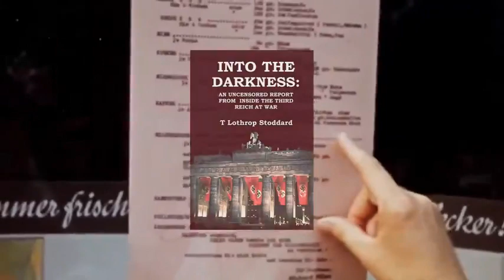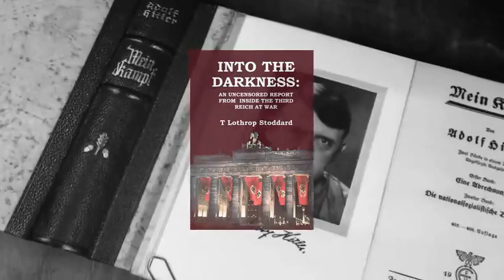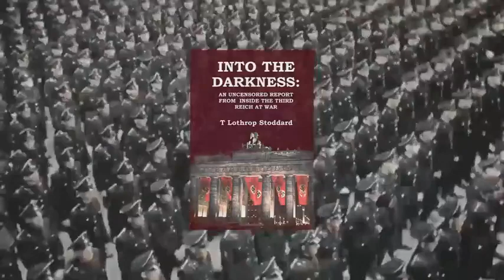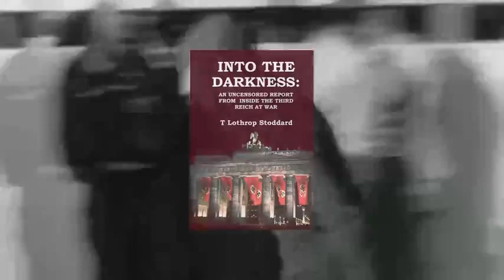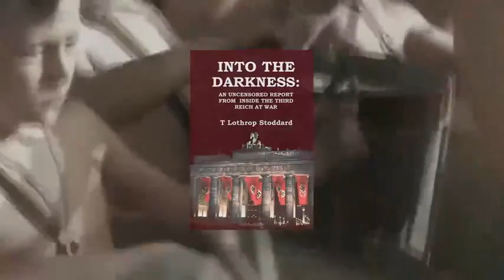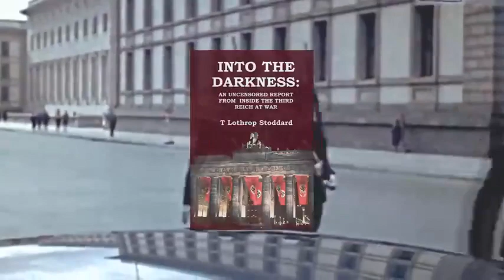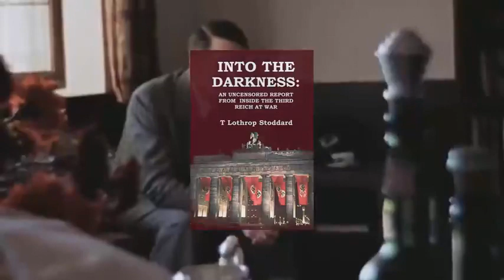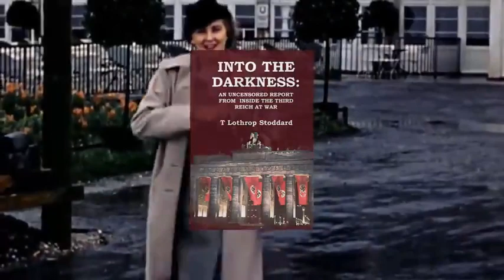Into The Darkness: Lothrop Stoddard -- Audiobook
Video is not mine, you can find the creator on Bitchute

This video is not meant to offend anyone, it is uploaded for historical purposes.